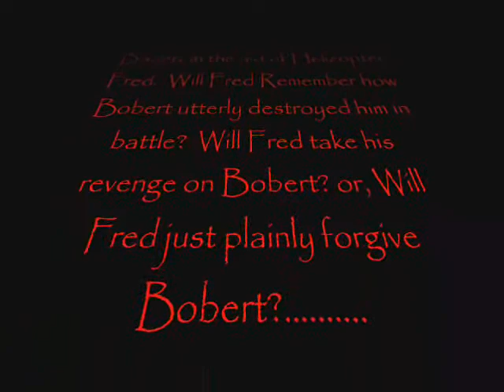Pivot - Secret Agent Stickfigure II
song is "Breaking The Habit" by "Linkin Park"